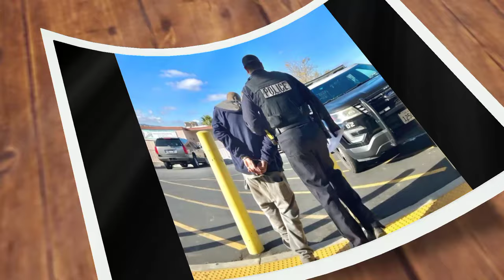"BEYONCÉ DAD DSU£D P. DIDDY FOR KIDNAPP!NG BlUE IVY WILL HE GO FREE? FIND OUT IN THE VIDEO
As the dust settles and panic gives way to speculation, the sinister implications of Blue Ivy's sudden vanishing come into sharp focus. Could this be a calculated maneuver by P. Diddy, driven by jealousy or rivalry with Beyoncé's formidable father? Or perhaps it's a case of mistaken identity, with innocent intentions leading to unforeseen consequences? The possibilities are as numerous as the stars in the Hollywood sky, each more tantalizing than the last. asaprocky rihannaasaprocky #asap